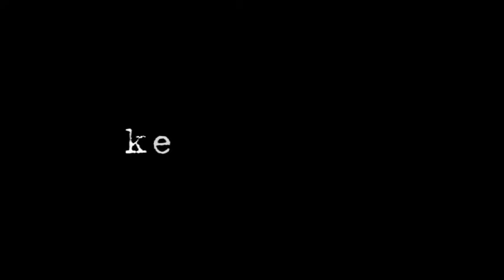RENT Manila Cast Announcement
CAST ANNOUNCEMENT:  9 Works Theatrical production of Jonathan Larson's rock musical RENT

Roger - Gian Magdangal
Mark - Fred Lo
Mimi - Nicole Asensio / Cara Barredo
Angel - Job Bautista
Collins - OJ Mariano
Maureen - Carla Guevara-Laforteza
Joanne - Jenny Villegas
Benny - Noel Rayos
Ensemble - Raul Montesa, Guji Lorenzana, Gary Junsay, Johann de la Fuente, Anna Santamaria, Ring Antonio, Peachy Atilano
Swings - Harold Cruz, Kyla Rivera

RENT MANILA opens February 5, 2010